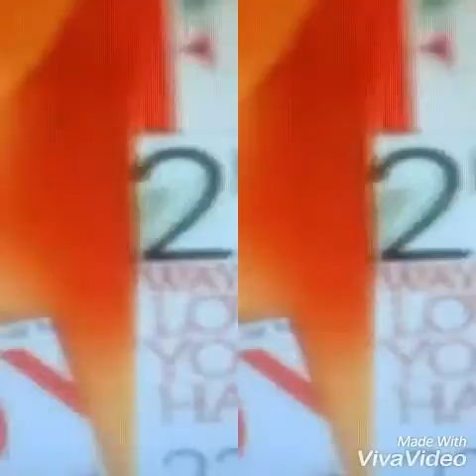Eduardo costa - sapequinha